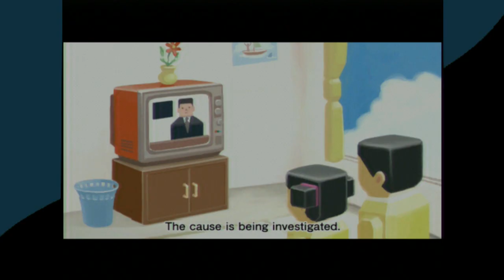Katamari Damacy [P2] All Of The Things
► Leaving a "like" helps B]

►Outro ♫♪ - Catherine OST - lamb game between ♂ and ♀

This game is so awesome lol

It feels great to be playing something chill for once.

-Pix